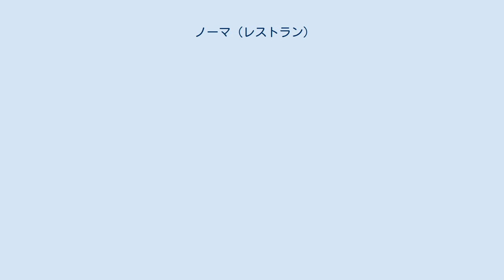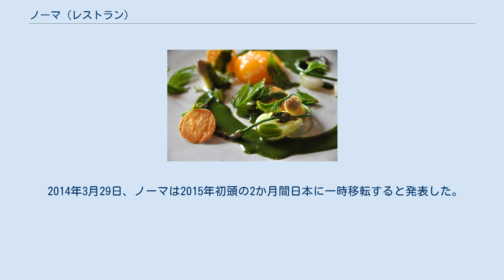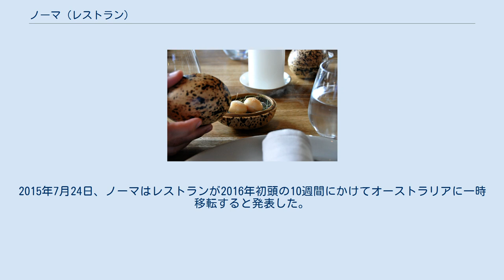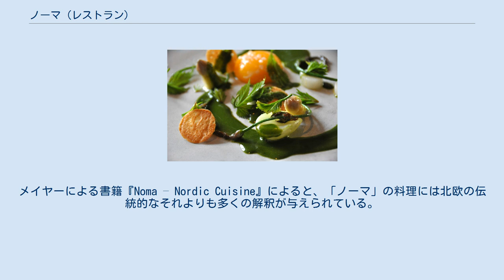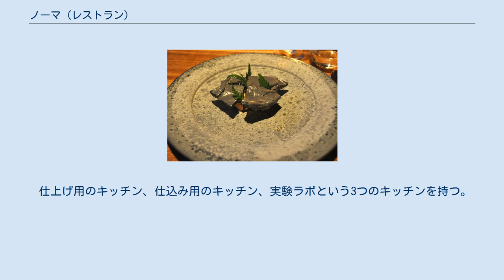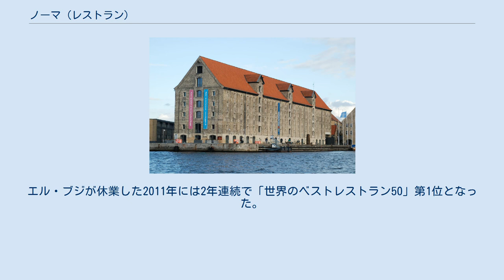ノーマ (レストラン)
ノーマ（noma）は、デンマーク・コペンハーゲンにあるレストラン。
2003年に開店し、レネ・レゼピがシェフ長を務める。
店名はデンマーク語の「nordisk」（北欧の）と「mad」（料理）を組み合わせた造語である。
その独創性や革新性によって知られている。
2010年・2011年・2012年・2014年にはレストラン誌の「世界のベストレストラン50」で第1位に選出された。
 「ノーマ」が入居する北大西洋ハウス コペンハーゲン中心部のクリスチャンシャオン地区、ウォーターフロントにある北大西洋ハウス（かつては倉庫）にレストランがある。
1800年代に建てられたこの建物はグリーンランド貿易スクエアに位置しており、ここは200年間もフェロー諸島、ノルウェー北端のフィンマルク県、アイスランド、特にグリーンランドとの貿易の中心地だった。
干魚、塩漬けニシン、鯨油、鯨皮などが倉庫周辺に保管され、やがてヨーロッパの市場に出荷された。
2003年にこの倉庫が北大西洋ハウスという文化芸術施設に転換されると、同時期に料理人のレネ・レゼピと実業家のクラウス・メイヤーによって「ノーマ」が開店した 。
内装はスペース・コペンハーゲン設計事務所が手掛けている。
 2004年、レゼピとマイヤーは「新しい北欧料理のためのマニフェスト」を発表し、「私たちの地域を思い起こさせる、純粋さ、新鮮さ、シンプルさ、道徳を表現すること」や「自給自足されてきたローカルな食材を高品質な地方産品に」などの10か条を定めた。
このマニフェストは北欧諸国閣僚評議会で採択されるなど受け入れられ、アメリカ合衆国のタイム誌には「ノマノミクス」という記事が掲載された。
この記事によると、「ノーマ」の影響でデンマークを訪れる観光客が増えた上に、農家や漁業者なども恩恵を受けているという。
2008年にはレゼピが国際ガストロノミー会議で年間最優秀料理人に選ばれた。
同年の「ノーマ」は旅行サイトのトリップアドバイザーが選出する世界最優秀レストランに選ばれている。
 デンマーク食品管理局の報告書によると、2013年2月12日から16日にノーマで食事をした435人の客のうち63人が食中毒の症状を訴えた。
これらの症状はノロウイルスに起因し、先に感染していた厨房のスタッフから意図せずに感染したとされている。
2013年10月6日にはCNNの料理番組「アンソニー・ボーデイン世界紀行」シーズン2エピソード4で取り上げられた。
 2012年7月28日から8月6日、イギリス・ロンドンのメイフェア地区にあるホテル「クラリッジス」に10日間限定の仮店舗を開設した。
一方で、7月22日から8月13日の間、コペンハーゲンのレストランは改装工事のために休業した。
レゼピやマット・オーランドを中心とするレストランのスタッフは、生きたアリを使用する象徴的な料理のほかに、スコーン、クロテッドクリーム、ランカシャー・ホットポットなどイギリス料理のアレンジを含む9品（195ポンド）を提供した。
 2014年3月29日、ノーマは2015年初頭の2か月間日本に一時移転すると発表した。
この際には1月9日から2月14日まで、東京・日本橋のホテル「マンダリン・オリエンタル東京」に期間限定レストランを構えている。
予約開始から1日で3,600人のリストが埋まり、ウェイティングリストは62,000人に達した。
客は日本国内以外に、台湾、シンガポール、オーストラリア、イラン、アラブ首長国連邦などからもやってきた。
2015年7月24日、ノーマはレストランが2016年初頭の10週間にかけてオーストラリアに一時移転すると発表した。
 2015年にはピエール・デュシャンによってドキュメンタリー映画『ノーマ、世界を変える料理』が、2016年にはモーリス・デッカーズによって『ノーマ東京　世界一のレストランが日本にやって来た』が製作された。
海岸倉庫街にあるノーマは2016年12月31日に閉店し、2017年にコペンハーゲン近くの都市型農場で再開店する予定である。
 ポーチドエッグの卵黄とクルマバソウのソースを添えたホワイトアスパラガス 「ノーマ」が提供する料理は北欧料理またはスカンディナビア料理である。
スカンディナビア半島で採れた食材しか使用しておらず、狩猟採取の文化の原理を持つとされる。
北欧ではレモンなど温帯性の植物を栽培できないため、生きたアリを料理に用いてアリの放つ酸を柑橘類の代替物として使用することがある。
メイヤー...